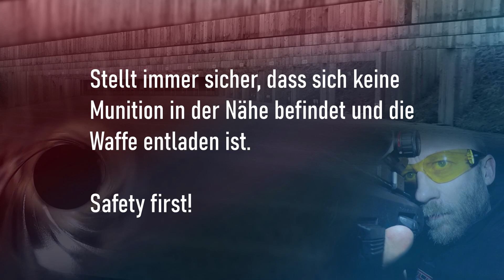Ruger Mini 14 Disassembly and Reassembly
Wie die Ruger Mini 14 auseinandergenommen und wieder zusammengesetzt wird zeige ich in diesem Video.

Es geht im Grunde sehr einach, schnell und erfordert im Regelfall nur ein einziges Werkzeug.

Bezogen werden.

bestellen.